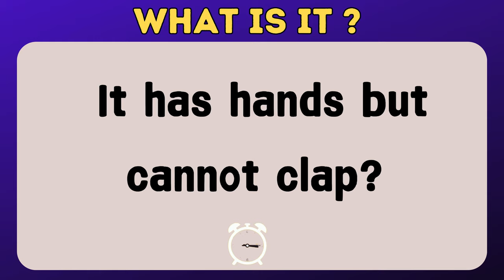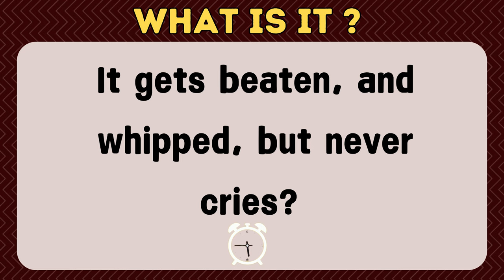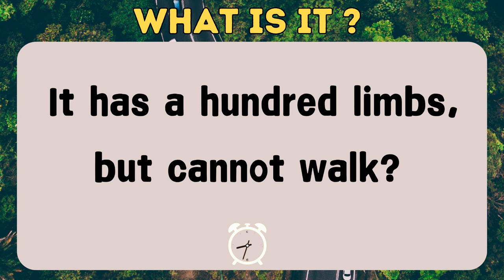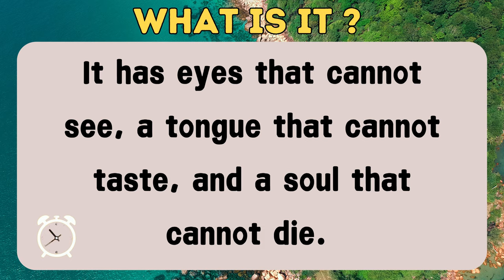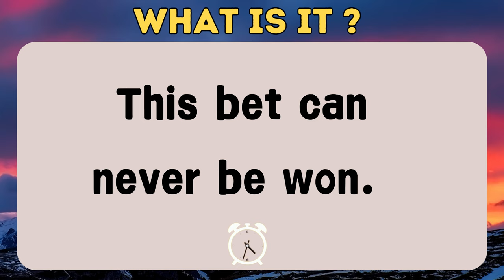What is it? riddles with answers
what is it? riddles with answers whatisitriddles whatisit riddlezone @RIDDLEZONEOFFICIAL